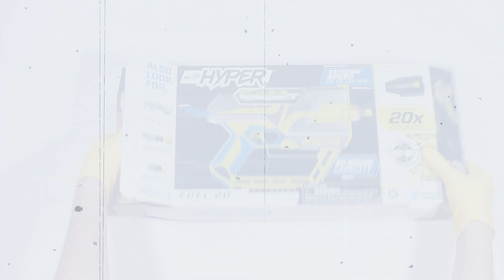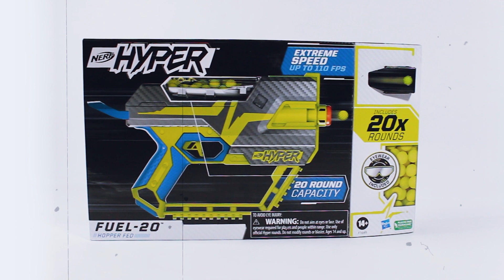Experience the Intensity🔥: Epic NEW Nerf Hyper Blaster Fuel-20 Showdown!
The ultimate unboxing of the NEW Nerf Hyper Blaster! 🚀 From its sleek design to its powerful performance, we'll break down everything you need to know about this latest blaster sensation. Whether you're a hardcore Nerf enthusiast or just looking for the next cool toy, this video is for you. 🔥

Mini Box Cutter:

Aureday 74’’ Camera Tripod:

Neewer 2-Pack Dimmable 5600K USB LED Video Light with Adjustable Tripod Stand:

Neewer 3-Wheels Wireless Video Camera Dolly, 3-Speed Motorized Electric Track Rail: